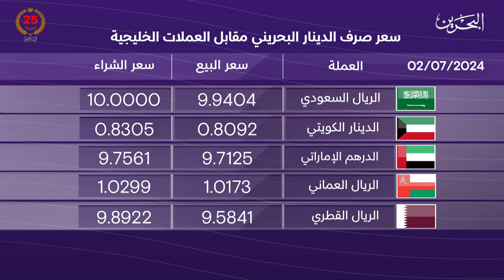البحرين مركز الأخبار : النشرة الاقتصادية 02-07-2024